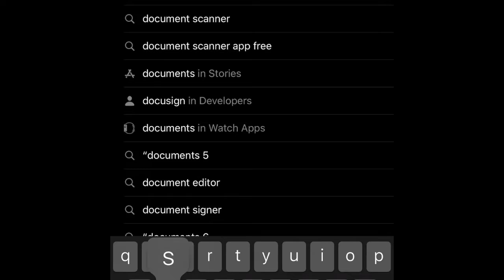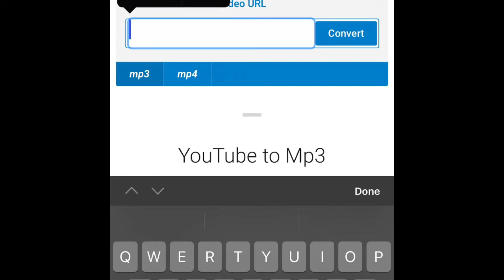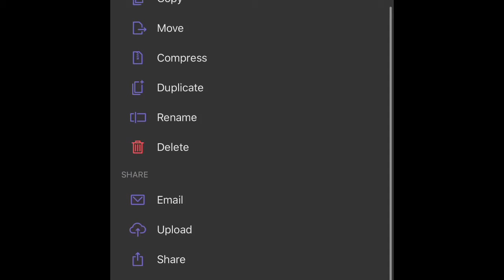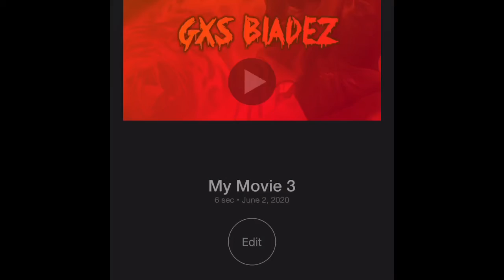2020 How to get free music in your YouTube videos!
This is how you get free music in your videos.